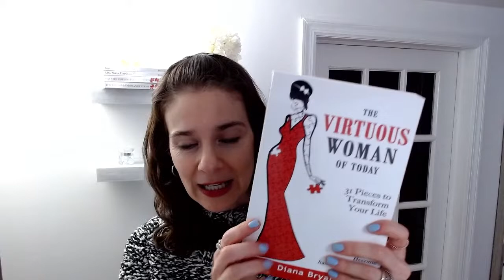How to Become A Woman Who Can Do It All - The Virtuous Woman Series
Live book study of The Virtuous Woman of Today. This book will teach you practical steps to become in the virtuous woman of proverbs 31. Today you will learn how to become a woman who can do it all.